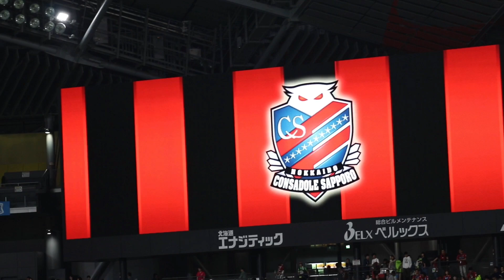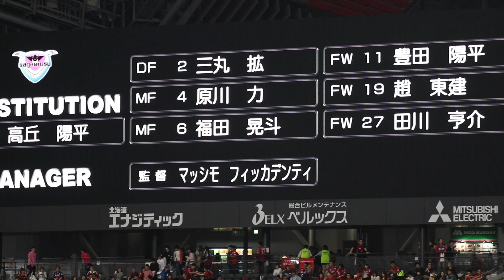スタメン発表 サガン鳥栖のみ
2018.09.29 J1第28節 北海道コンサドーレ札幌 vs サガン鳥栖

スターティングメンバー発表
サガン鳥栖のみ